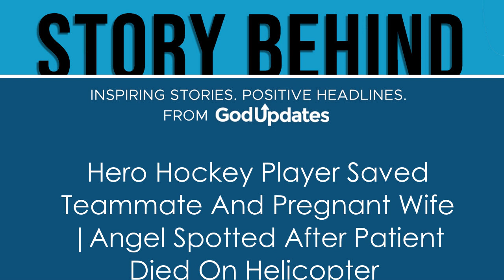Hero Hockey Player Saved Teammate And Pregnant Wife |Angel Spotted After Patient Died On Helicopter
Matiss Kivlenieks, a hockey player who died when fireworks turned deadly, ended up saving others that night. And his teammate, Elvis Merzlikins, hailed Matiss a hero after his sacrifice saved Elvis’ pregnant wife and unborn child!

Folks believe cameras caught an angel in the sky, rising over a helicopter after the patient aboard passed away in a video gone viral. What do you think?